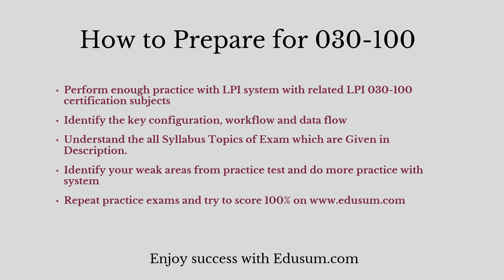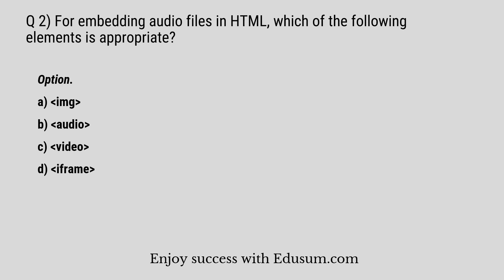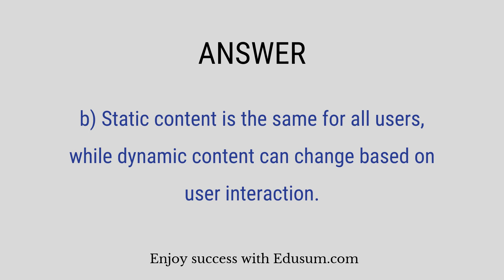LPI 030-100 Certification Exam Success Tips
Make Your 030-100 certification journey easy. Discover the reliable 030-100 sample questions and additional resources through this video.
Want to Crack LPI LPI Development Essentials - 030 certification exam?
➤ Take the practice exams provided on this link. This will help you to crack LPI Development Essentials certification exam.
➤ Are you worried about clearing LPI 030-100 certification exam?
➤ Is it hard to get a job without LPI LPI Development Essentials - 030 certification?
➤ Do you need a salary hike with LPI 030-100 certification?

we provide you exclusive practice questions. Our team of experts have designed this LPI LPI Development Essentials - 030 practice questions. The questions are well selected so it leads you towards success. Our unique LPI 030-100 practice test offers some great features. These are listed below

➤ It gives you a chance to solve real time scenario based questions for LPI 030-100 certification.
➤ You get unlimited attempts for two months to solve LPI Development Essentials sample questions.

➤ You become updated about the detailed syllabus.
➤ Before taking the practice test, glimpse of sample question is offered.
➤ For more information on LPI practice test please refer to FAQs.
➤ Visit this link to know more about LPI LPI Development Essentials - 030.